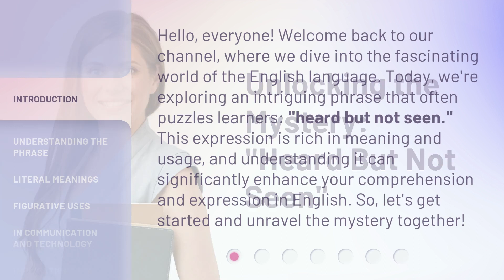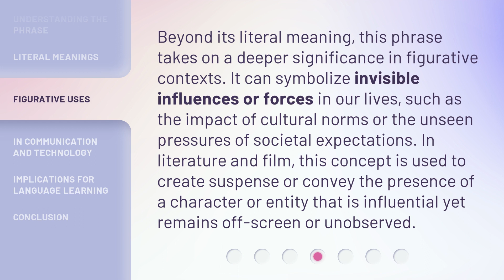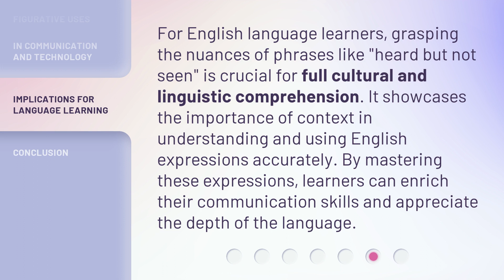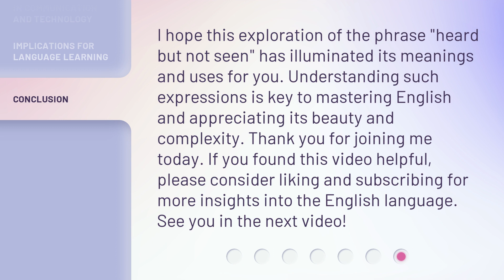Unlocking the Mystery: "Heard But Not Seen"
Unlocking the Mystery: Heard But Not Seen • Discover the secrets behind the enigmatic phenomenon of being 'Heard But Not Seen' in this captivating video. Join us as we delve into the intriguing world of hidden voices and explore the fascinating reasons behind their elusive nature. Unravel the mystery and gain a deeper understanding of this perplexing phenomenon that has intrigued generations.

00:00 • Introduction - Unlocking the Mystery: "Heard But Not Seen"
00:36 • Understanding the Phrase
01:02 • Literal Meanings
01:27 • Figurative Uses
01:58 • In Communication and Technology
02:29 • Implications for Language Learning